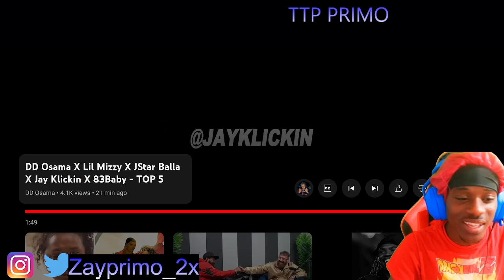OY Rappers ARE TRASH!! DD Osama X Lil Mizzy X JStar Balla X Jay Klickin X 83Baby - TOP 5(reaction)